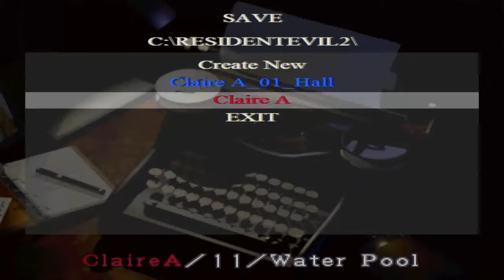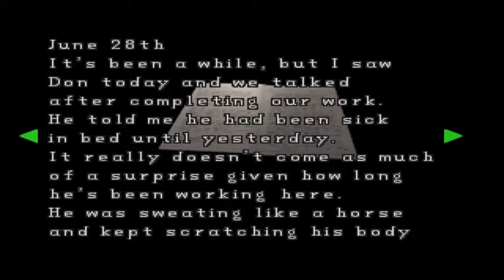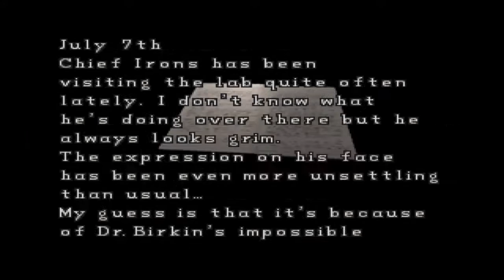RESIDENT EVIL 2 EP 7 PC HD GAMEPLAY WALKTHROUGH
POZDRAV DRUŠTVO JA SAM AKI THE KING :D DA VAS UVEDEM U SVOJ KANAL
RAZNE VRSTE IGARA :
[ HORORI /AKCIJE ]
[ ZABAVNE /SHOOTERI ]
SPECIFIKACIJE RAČUNALA :
PROCESOR : AMD ATHLON(tm) II X2 4450e 2.8 GhZ
GRAFIČKA : NVIDIA GT 520
64 BIT SYSTEM WINDOWS 7 / PROFESSIONAL SERVICE PACK 1
4 GB RAMA / HDD 500 GB
GENIUS MIC-05A MICROPHONE